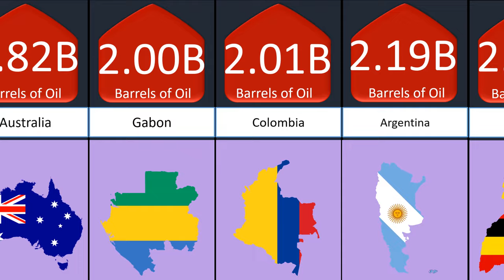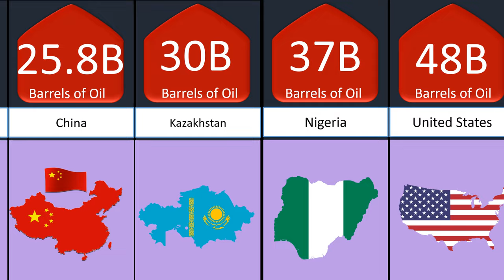+Countries raanked by oil reserves ...